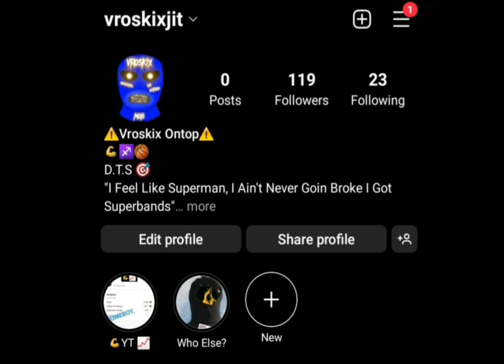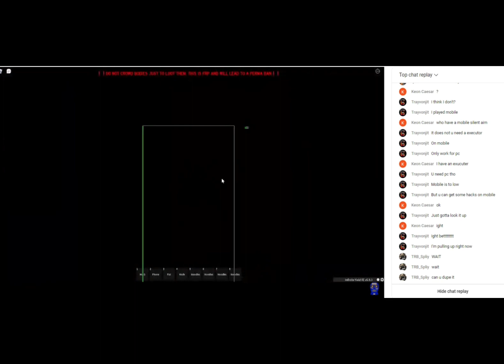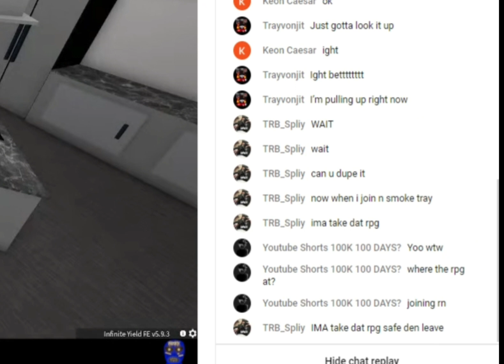South London 2: Wild Events In RPG Giveaway Livestream!😱 [*IT GOT CHAOTIC*]